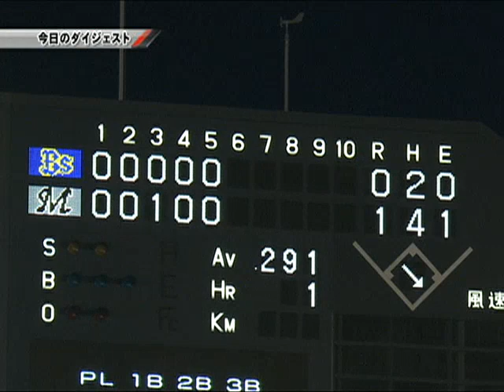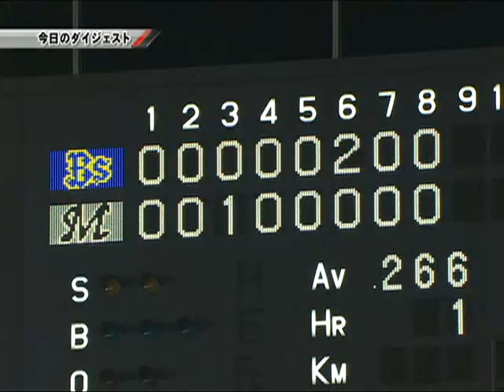M1-4Bs オリ岸田2ヶ月ぶり復活登板で4勝目 0704 試合ダイジェスト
M1-4Bs オリ岸田2ヶ月ぶり復活登板で4勝目（2009年7月4日ロッテ-オリックス戦）ロッテ唐川・オリックス岸田の先発。3回西岡のタイムリーでロッテが先制。6回、オリックスはフェルナンデス・北川のタイムリーで逆転。9回にも追加点をあげ、最後は守護神加藤大輔が締める。岸田は7回1失点の好投で4勝目。オリックス3連勝。ロッテは唐川の好投が報われず。